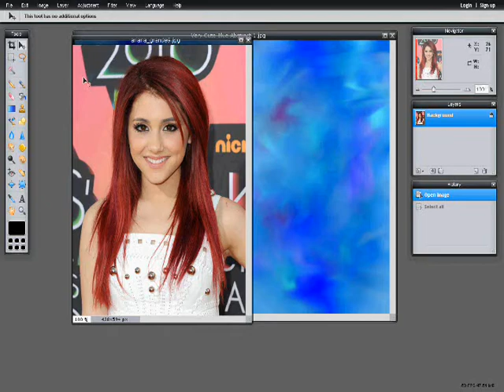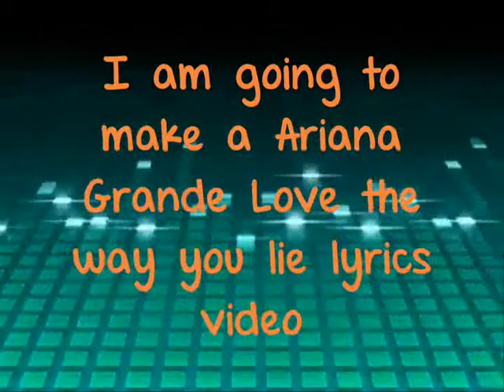Ariana Grande picture tutorial (Higher Ariana Grande Download link)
The song is higher by ariana grande and here is the download link to the song i made this with pixlr